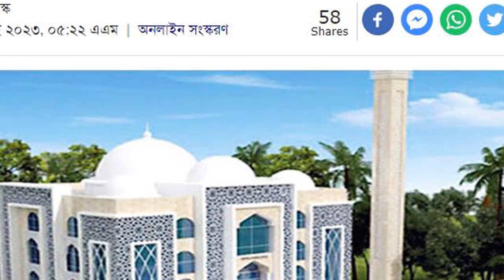News Bangla Today 30 July 2023 এইমাত্র পাওয়া খবর BBC Bangla News ajker bangla news ajker khobor